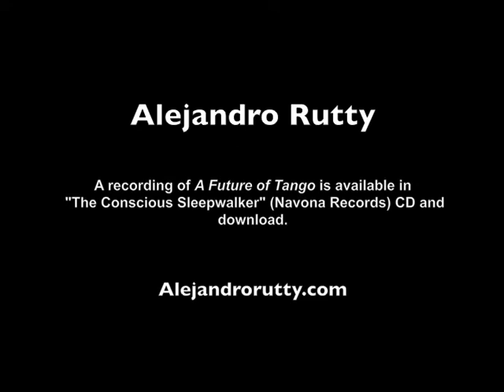Alejandro Rutty: A Future of Tango (part 3); Concerto for Saxophone Quartet and Orchestra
Red Clay Saxophone Quartet
Concerto for Saxophone Quartet and Orchestra.
Alejandro Rutty, conductor